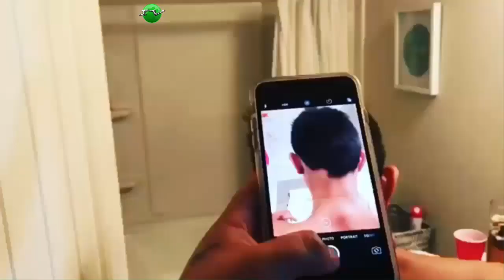Best MightyDuck Vines And Instagram Videos 2019 | Best Mighty Duck Pranks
I hope you enjoyed  this Mighty Duck Pranks Compilation .